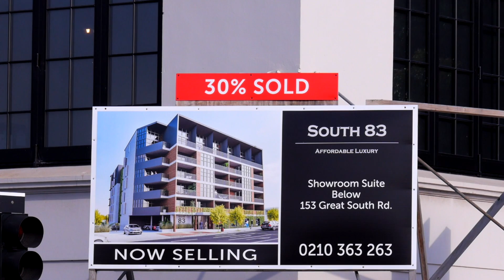Papakura - Come and visit us today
Papakura retail, infrastructure and living. Come and visit us today.